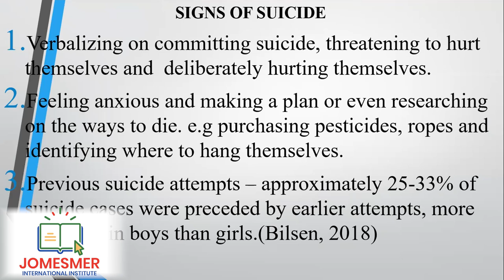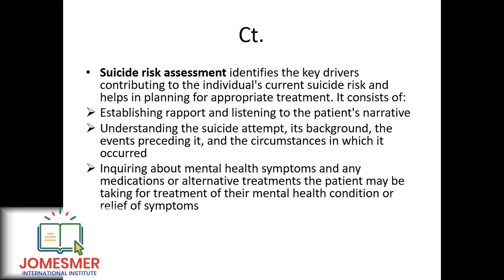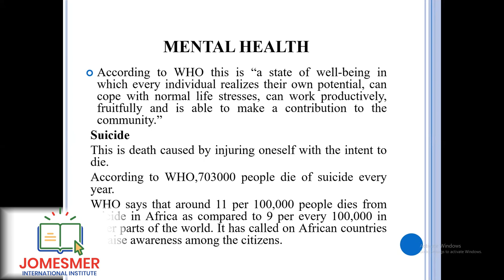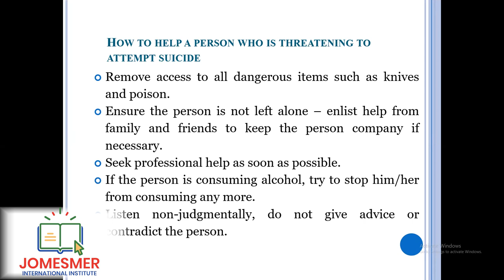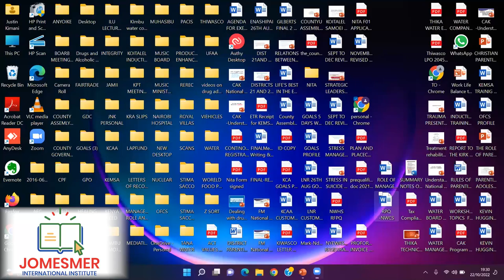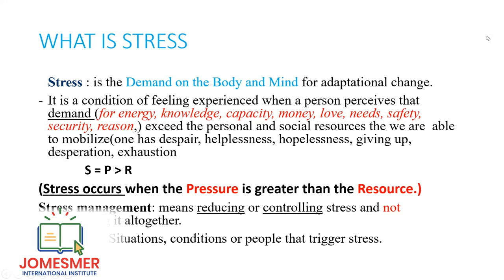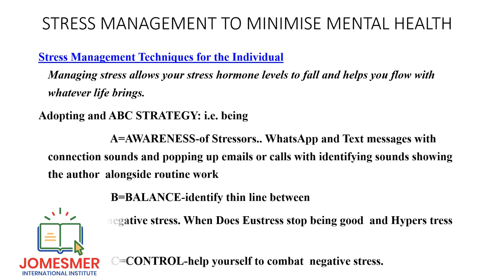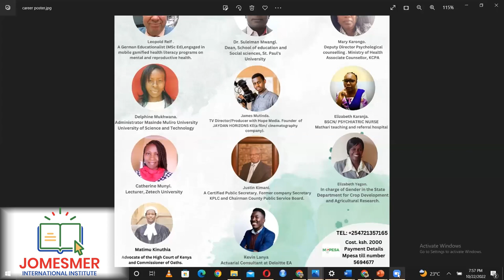SUICIDE AND MENTAL ILLNESS II JOMESMER INTEL' INSTITUTE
Get to learn more about mental illness and its relation to suicidal occurrences by Dr. Rebecca Wambua
For further discussions, email